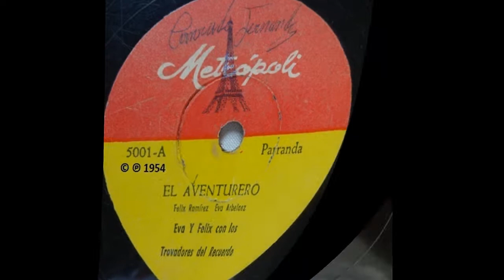Los Trovadores Del Recuerdo - Separacion [Bolero] - © ℗ 1959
Título: SEPARACION
Intérprete: LOS TROVADORES DEL RECUERDO
Autor: FELIX RAMIREZ
Ritmo: BOLERO
Año de grabación: 1959
Álbum: 78 RPM
Sello: DISCOS SILVER, 1190-A
Ciudad: MEDELLÍN, COLOMBIA